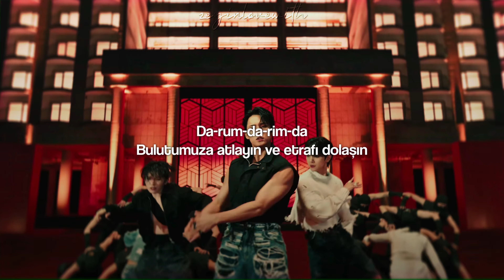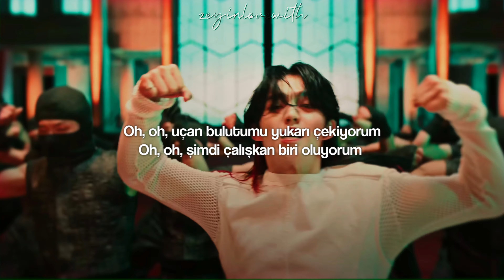SEVENTEEN - Super | Türkçe Çeviri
LYRICS ROMANIZATION

[Intro: WOOZI]
Ooh-ooh-ah-ah-ah
Ah-ah-ah-ah-ah, yeah-eh
SEVENTEEN right here

[Verse 1: WONWOO]
Ttangeul bogo gyesok ollatji jeongsangkkaji
Maneun siryeoneun boran deusi, I always win
Ganghan maeumi jungyohaji (Jungyohaji)
Miraeneun domanggaji ana naega noki jeonkkaji

[Refrain: Mingyu]
Da-rum-da-rim-da
Gureumeul tago yeogijeogiro (Hey)
Da-rum-da-rim-da
Urideurui geungjireul nopireo (Hey)
Da-rum-da-rim-da
Tto dareun segye naagaja, go
I rhythme matchwo

[Pre-Chorus: Jeonghan, Seungkwan]
Say, say, say, say
Yeongungbonsaek like this
Sigangwa gonggane guaebatji anneun jase
Himeul dahago sseureojyeodo
Pogireul moreugo nalttwineun jung

[Chorus: Dino, Vernon]
Machi doen geot gata sonogong
Urineun swiji ana maeil, make it, make it
Kkeutkkaji gaboja

[Post-Chorus: HOSHI, DK]
I love my team, I love my crew
Yeogikkaji dallimyeonseo
Gyesok dallil su isseo deo
Yeogikkaji oreumyeonseo
I love my team, geu deokbune urin

[Verse 2: S.Coups]
Alliji urineun deungjang jung (Jung)
Yeojeonhi sedaereul dwibakkum (Kkum)
Meomchuji ana ttwimbak jung (Jung)
Bari kkoyeodo dwitbak kung (Brr)
Oh, oh, pull up my geunduun
Oh, oh, seongsilhi suhaeng jung

[Refrain: Joshua]
Da-rum-da-rim-da
Neureonara haneullo yeouibong (Hey)
Da-rum-da-rim-da
Urideurui maeireun come and go (Hey)
Da-rum-da-rim-da
Modeun geol wihae naagaja, go
I noraee matchwo

[Pre-Chorus: HOSHI, DK]
Say, say, say, say (Oh, yeah)
Yeongungbonsaek like this

[Bridge: Jun]
Jinsireun ttaeron janhokae (What's that?)
Geojiseun ttaeron dalkomhae (What's that?)
Dajeonghameun ttaeron geojinmallo (What's that?)
Nappeun geot ssak da moadwo

[Outro: WOOZI]
Ping hago bul nawa
Ener-energy, gi moa aju da nawa
Ener-energy, hanbange aju balsa pa
Jigeumbuteo da haneul wiro hamseong balsa
I noraeneun i manhwaui endingsongida